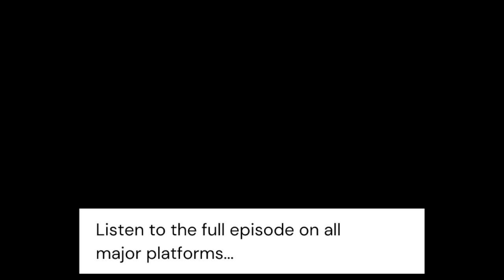Libby Clegg and her pregnancy journey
The well known Scottish Paralympic sprinter, who has represented both Scotland and Great Britain at international events. She collects 9 gold medals, 7 silver medals and 2 bronze medals, which makes me speechless. But her accomplishments don't stop here, she has been awarded Scottish Athletics, Athlete of the year 7 times, and also 6 times by the Scottish disability sport.

Libby is registered blind and suffers from a deteriorating eye condition but it doesn't stop her from performing and dancing on ice so gracefully.

In this episode, she talks about her pregnancy journey ...

Lana